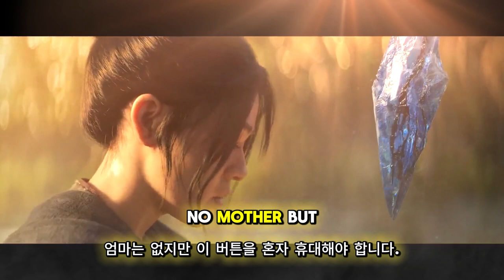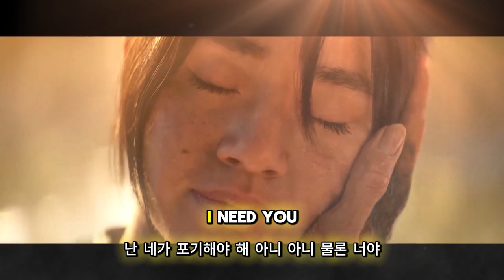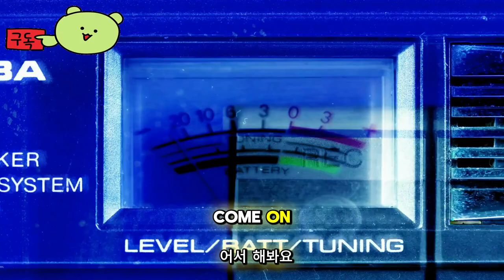디아블로 4 ( Diablo 4 ) 증오의 그릇 출시일 업데이트 October 8, 2024 블리자드 직원 반응 궁금해??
🕹️Game content
2024년 5월 14일 업데잍 정보